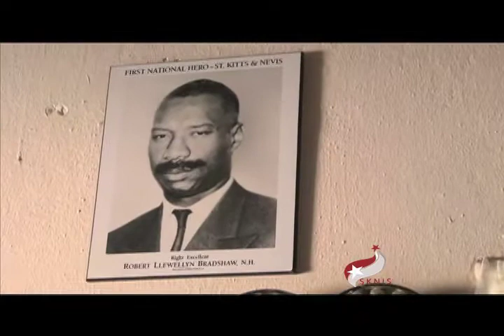Up Close: The Rt. Hon. Dr. Denzil Douglas Celebrates 25 Years as Parliamentarian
The Rt. Hon. Dr. Denzil Douglas celebrated 25 years as a parliamentarian in April, a significant milestone for the nation's leader.

The celebration activities included a visit to the St. Paul's Primary School where the Prime Minister took the opportunity to talk to the young people and tell them about his childhood in St. Paul's. He also made house calls to seniors and bestowed gift baskets to them. He told them that he felt good that they encouraged him and empowered him to be the leader that he is today.